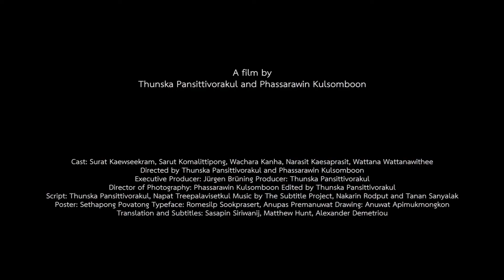IDFA 2022 | Trailer | Danse Macabre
A wild collage of scenes of state oppression and suspicious deaths that have taken place in Thailand over the last 90 years. Archive footage of violence and pornography are interspersed with dance scenes and video clips, creating an audacious blend.